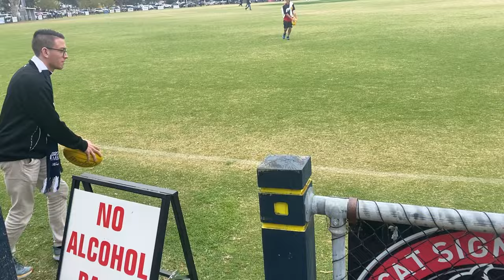ANOTHER THRASHING IN GEELONG! NORTH MELBOURNE VS GEELONG GAME DAY VLOG!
Hey again everybody, and welcome back to another video! If you guys do enjoy this video and want to see more like this, be sure to leave a like, and if you really enjoy what you see here today, be sure to subscribe to the channel as well! If you want to get in contact with me personally, or just want to hit me up for a trade offer, be sure to shoot me a message at: